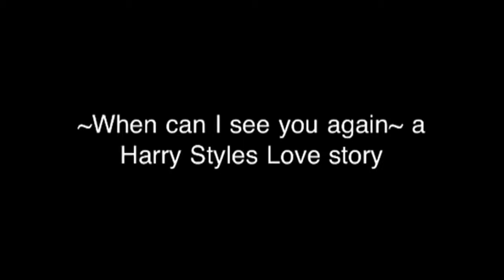When can I see you again- a Harry Styles Love Story chapter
Lucy's POV
After we left the Beach we went to the mall.
Joe- hey what do you think Riley?
* she said holding up pink dress*
Riley- no way girl! I am gonna pick out some jeans and a shirt.
Lucy- come on at least pick out something nice.
Riley's POV
We were fighting about that for awhile but the they talked me into a dress. I saw a girl that look like I seem her before. Was that.. Greta?
Somebody's POV
Greta was a red hair brat, who was the most popular girl in school.
Greta- hey bitch
Riley- what do you want Greta?!
Greta- well I am looking for a dress for my date tonight! You might not know what that is *smiles*
Riley- I am looking for an outfit for my date with "harry styles"
Greta- yeah right.